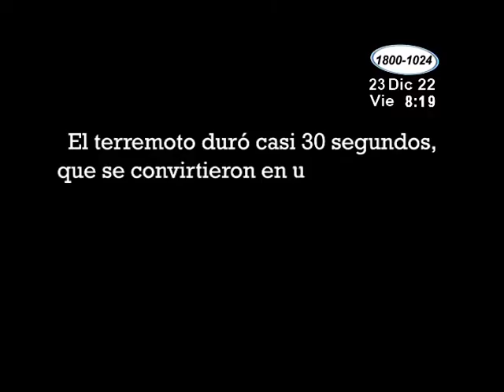Nicaragua conmemora 50 años del fatídico terremoto de 1972